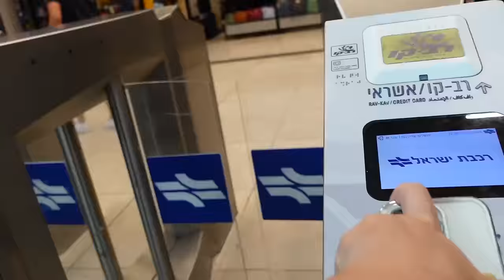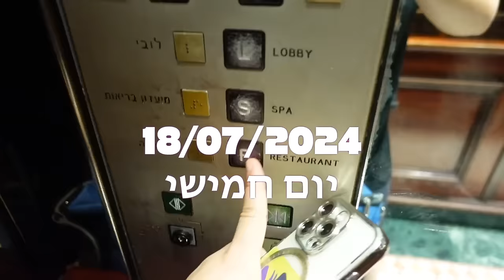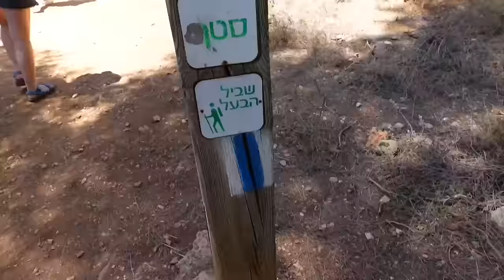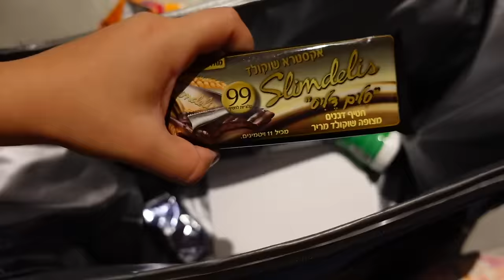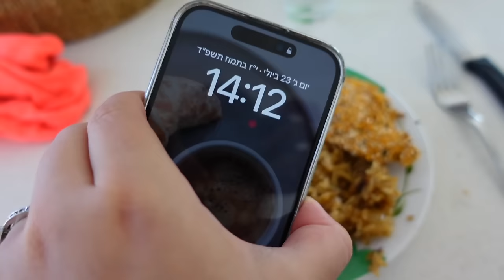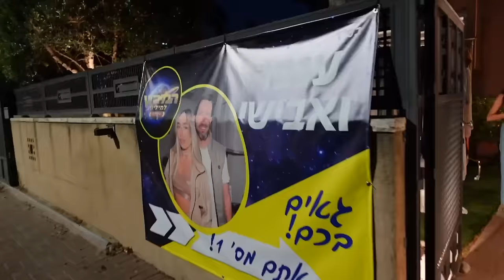מיכל כובשת את ירושלים!!! *סיור טעימות, חינה מרוקאית ואיחוד עם מירי ורחלי מהמירוץ!*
🌻לרכישת המרצ׳ שלי:
🤫אם אתם קוראים את זה תגיבו: מופלטה
💛ככה אני אדע מי קורא את תיבת המידע💛